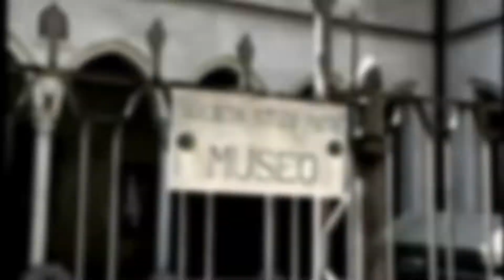Malpensa 5 festeggia il suo secondo compleanno con un promo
da somma tv a malpensa24, oggi malpensa 5.